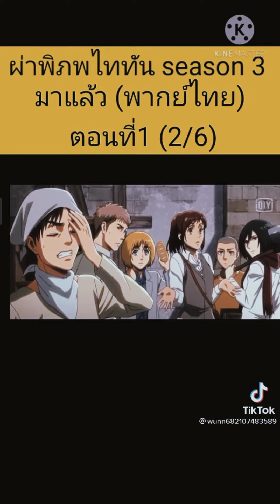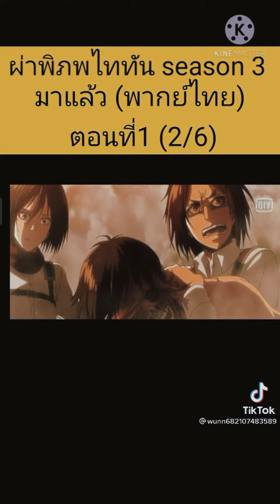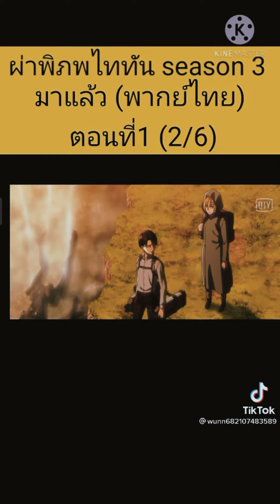Attack On Titan Season3-วิธีเกิดเป็นโต๊ะให้กับรีไวล์(พากย์ไทย)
ภาคนี้พากย์ไทยแล้วน้ะครับ😊❤